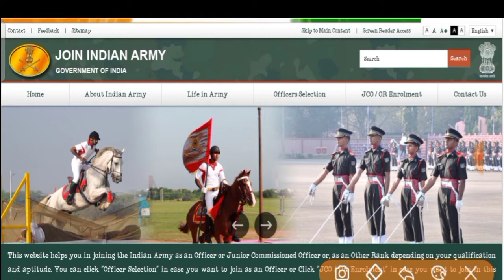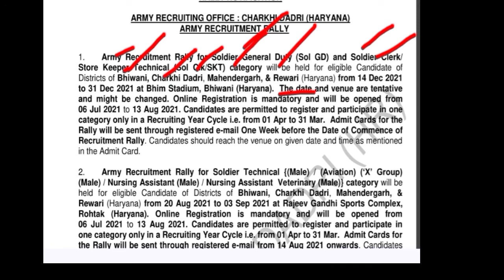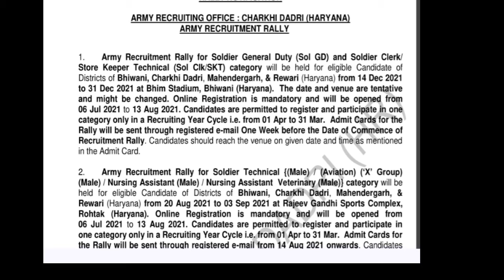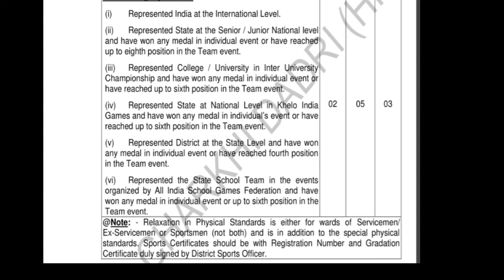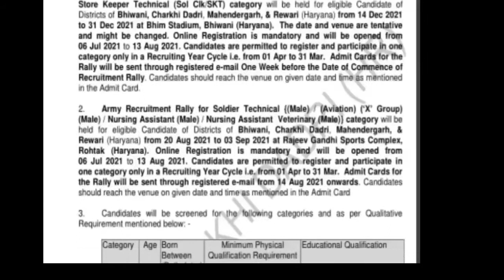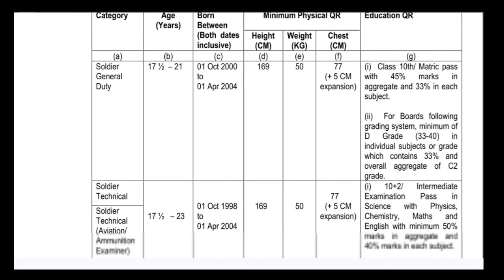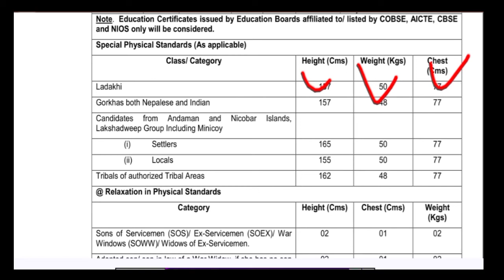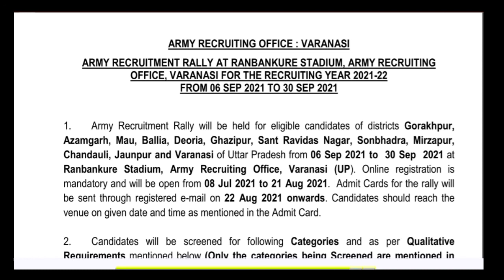Army Open Rally Bharti 2021 || Army bharti update || Indain army rally Bharti 2021